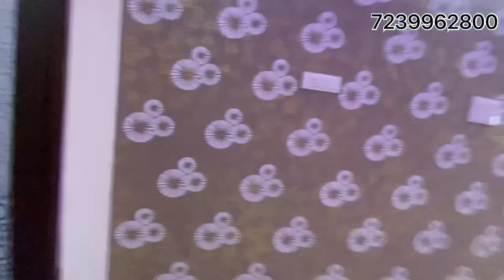1600 sq ft 3bhk duplex house design for sale in Sikar Road Jaipur | jda approved